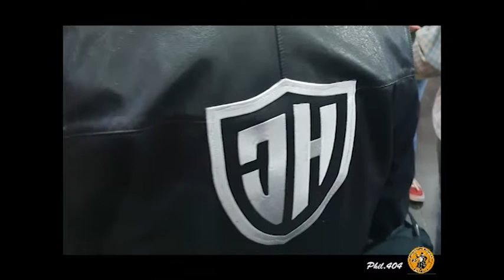Chapter Plaine De France 2019/01/12 Galette des rois